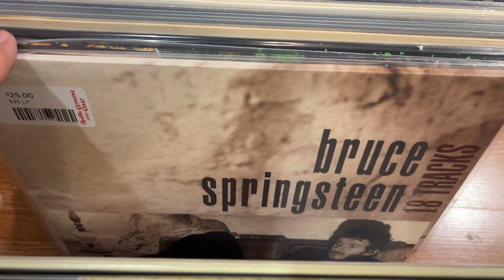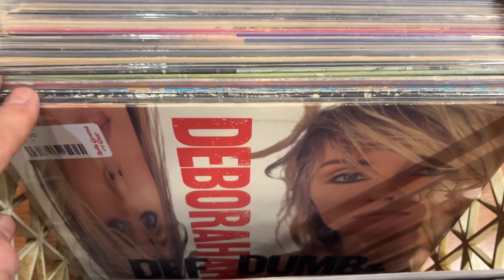Vinyl Records - New Arrivals - Revilla Grooves and Gear - Milltown, NJ